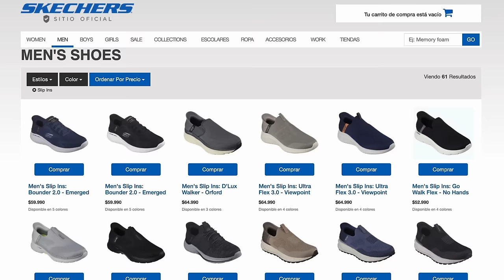SINEDITAR KAREN PAOLA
Querida People tenemos un nuevo Sin Editar!!!  Gracias a los amigos de Skechers por hacer posible esta entrevista ❤️
¡Póntelas y listo! Así de fácil es ponerse las Nuevas Skechers Court Classics Slip-Ins Manos Libres. ¡Ven por ellas!

Pronto se vienen más videos!!! Besos people!